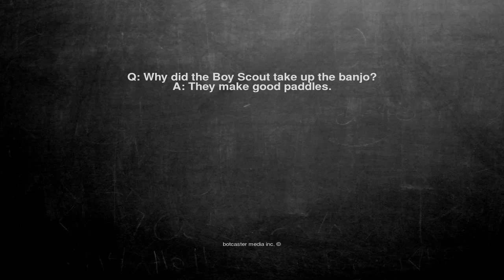Ok, here is the joke. Q: Why did the Boy Scout take up the ban...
Q: Why did the Boy Scout take up the banjo?
A: They make good paddles.